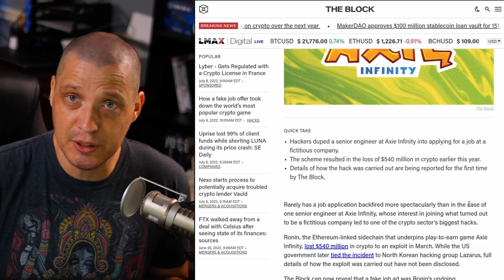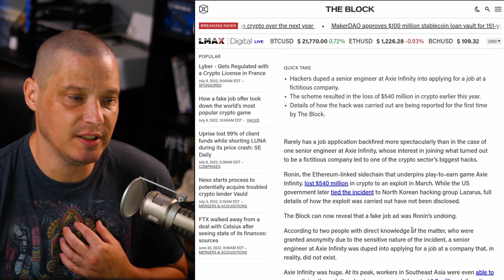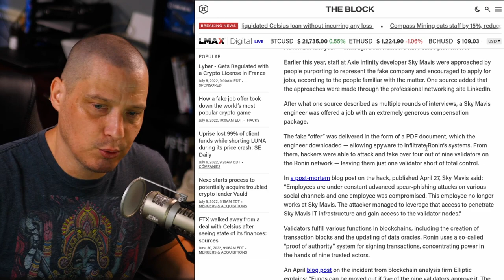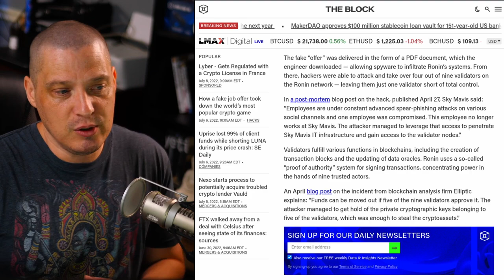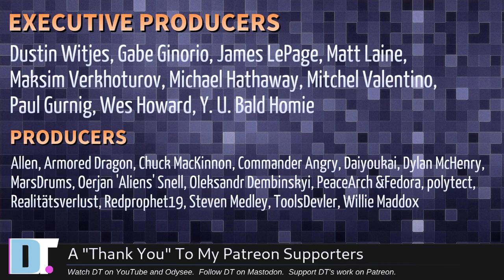Company Loses $540 Million Because Employee Opened PDF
Why are people still falling for email scams and phone scams?  And sometimes the people that fall for the scams are really smart people, like the senior engineer at crypto-based video game company that cost his company $540 million dollars because he opened an email attachment.

💰 Bitcoin: 1Mp6ebz5bNcjNFW7XWHVht36SkiLoxPKoX
🐶 Dogecoin: D5fpRD1JRoBFPDXSBocRTp8W9uKzfwLFAu
📕 LBC: bMfA2c3zmcLxPCpyPcrykLvMhZ7A5mQuhJ